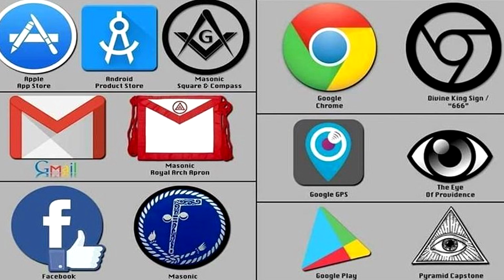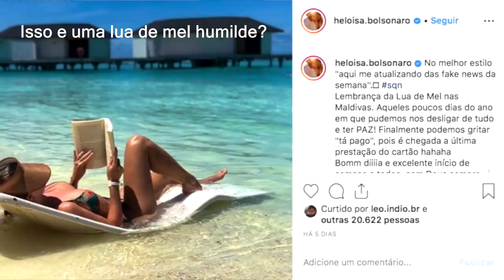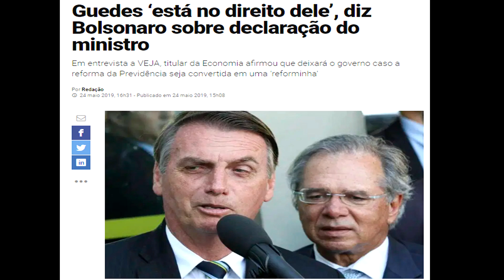China compra carne do Brasil e brasileiros terão churrasco de ovos